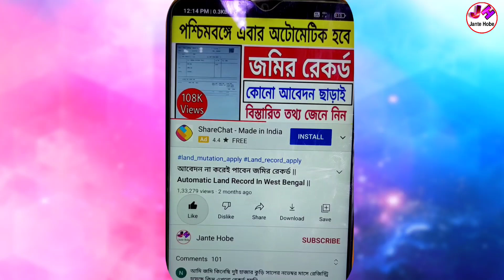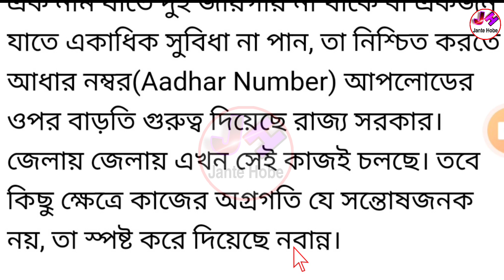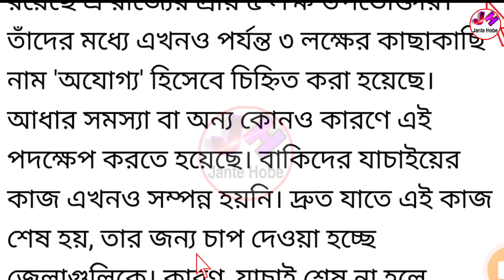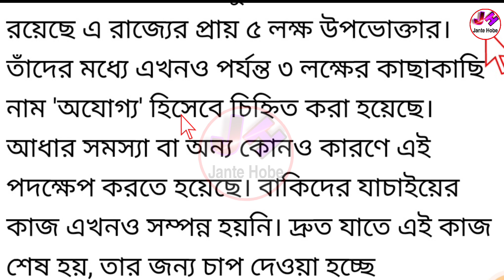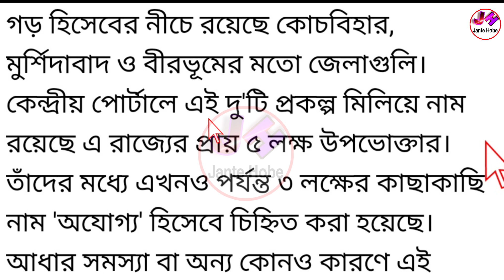মার্চ থেকে বন্ধ হচ্ছে বৃদ্ধ ভাতা,বিধবা ভাতা,প্রতিবন্ধী ভাতার টাকা | এই কাজটি সবাইকে করতে হবে